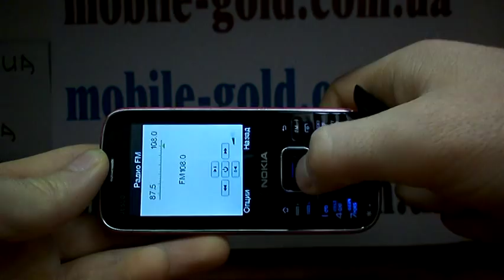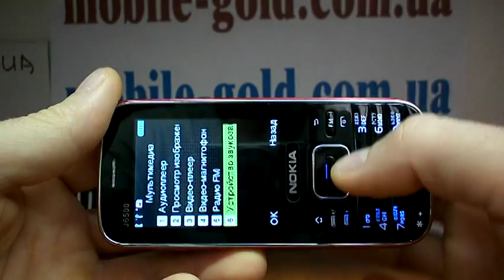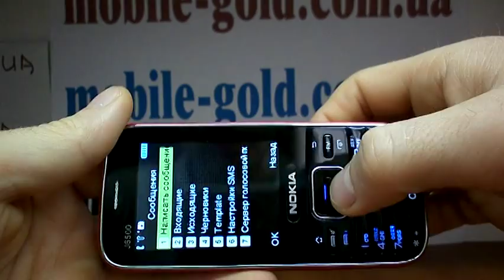Nokia J6500 - НА САЙТЕ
ТЕЛЕФОНЫ ДЛЯ КОНСУЛЬТАЦИИ И ЗАКАЗА - 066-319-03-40,  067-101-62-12 И 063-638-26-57. ИЛИ ЗАКАЖИТЕ
ОБРАТНЫЙ ЗВОНОК,УКАЗАВ В ЛИЧНОМ СООБЩЕНИИ НОМЕР ВАШЕГО КОНТАКТНОГО ТЕЛЕФОНА,ВАМ ПЕРЕЗВОНЯТ.
ЗВОНИТЬ С 9.00 ДО 22.00 ЧАСОВ.ЕЩЕ СДЕЛАТЬ ЗАКАЗ МОЖНО НА НАШЕМ САЙТЕ ПАРТНЕРЕ - mobile-gold.com.ua
ОФОРМЛЕНИЕ ЗАКАЗА РАБОТАЕТ КРУГЛОСУТОЧНО.